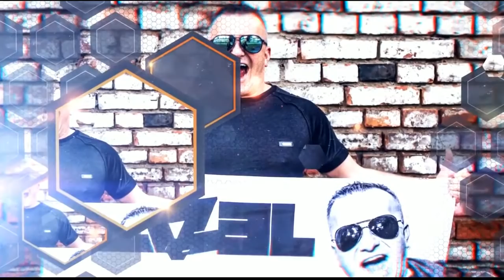HAZEL LIVE ON STAGE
NAJSŁYNNIEJSZE WESELE KASI I BARTKA
CJ STONE / ADRIMS/ KRIS DYDO
JESTEŚMY TEŻ NA YOU TUBE ORAZ NA TWICH (HAZEL LIVE STREAM)